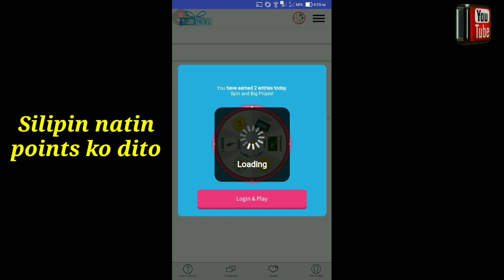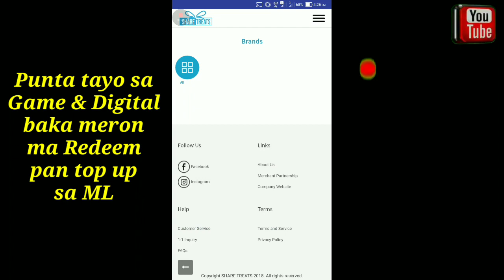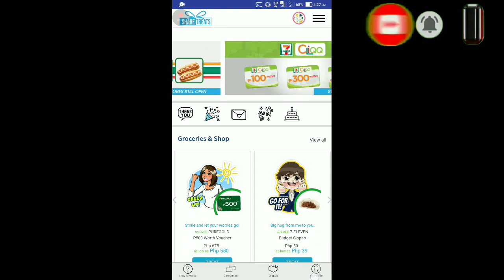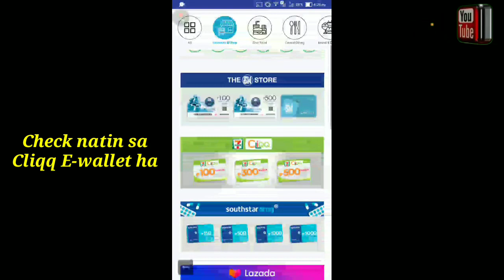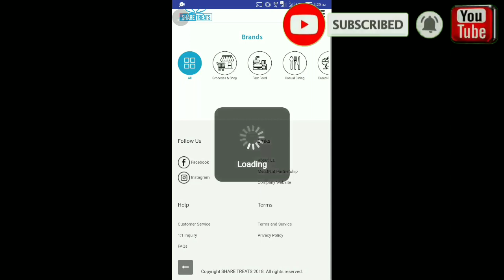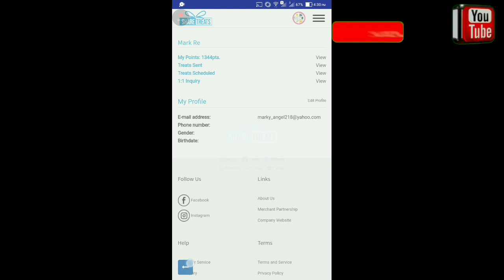Share Treats Apps Scam or Legit pa ba???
vidIQ
Share treats
vidIQ
share treats legit
vidIQ
share treats scam
vidIQ
share treats apps
vidIQ
share treats
vidIQ
how to cashalo share treats
vidIQ
share treats to cliqq app
vidIQ
share treats mcdo

All video created will be for entertainment only.
All clips is original 100% none copyright.

Thank you to the Following owners

My Backgroud music

Genre: Moder Rock
Style:Happy,Sentimental
Instruments:Vocal, A Guitars, E Guitars,
Pad, Synth
Bpm:103
Composed by Low Rider